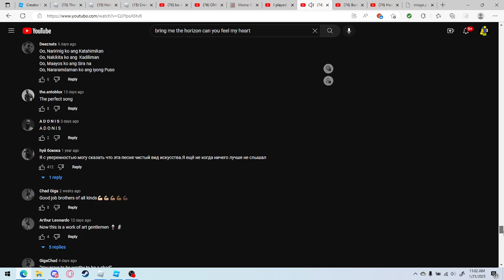Yes I think they can feel your heart.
Song